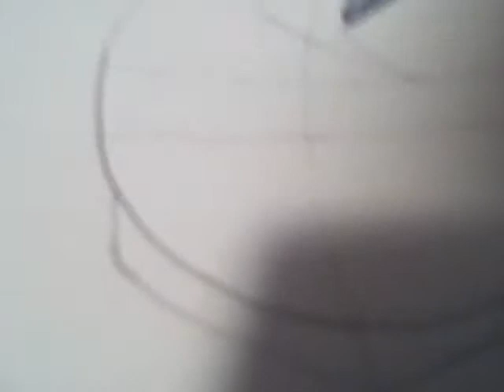How To Draw A Manga Teen Boy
I am drawing a manga teen boy. Not my best but fairly simple.I enjoy drawing and surprisingly better at drawing humans.
Name:Morgan
Age:12 1/2
Using my uncles account.